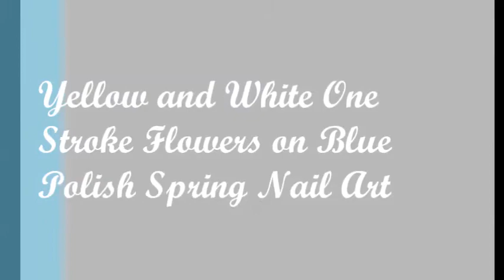Yellow and White One Stroke Flowers on Blue Polish Spring Nail Art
Products used:
- light blue polish (Miss Sporty - 456)
- yellow glitter polish (Gabriela Salvette - 01 Electric Circus)
- golden glitter polish (NYC)
- white/yellow/black acrylic paint